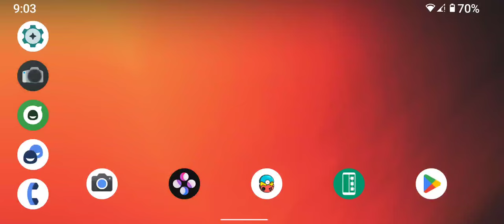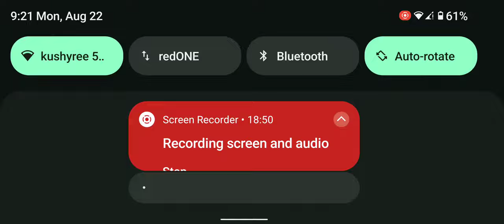Rouge Trooper Redux using egg NS 3.1.1 on Poco F3